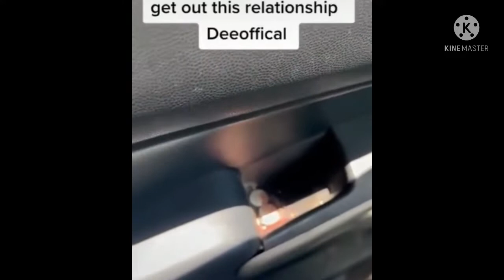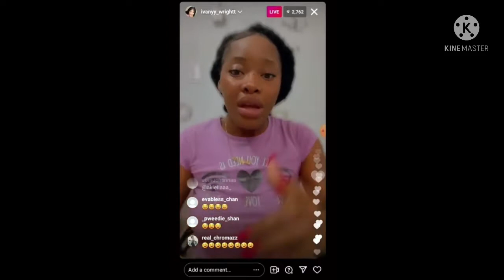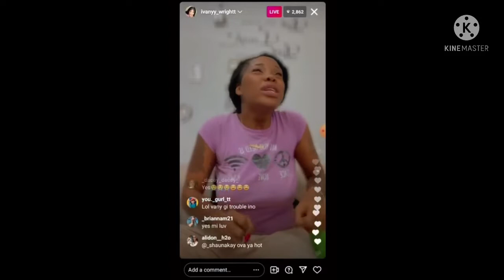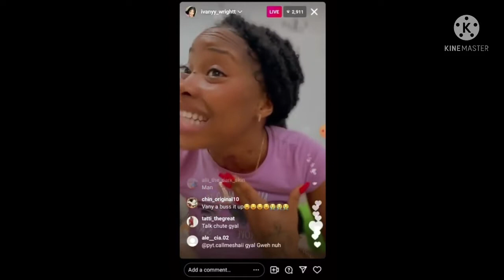PUT A STOP TO ABUSIVE RELATIONSHIPS livingasg Dee Official, Ivany & mackerel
If you’re in an abusive relationship, please seek help & nuh wait til the person kill you. Tomorrow nuh promise to no one so enjoy your life today. Do anything Weh mek you happy sis‼️

Please tell a friend, who’ll also tell a friend about my videos.
Hope you enjoyed this video as much as I enjoyed creating it just for you! 😎

SC: GEEBABEBROWN
FB: GEANA BIEBER’KAY BROWN

Ensure you’re wearing your mask, sanitizing and staying Corona FREE.